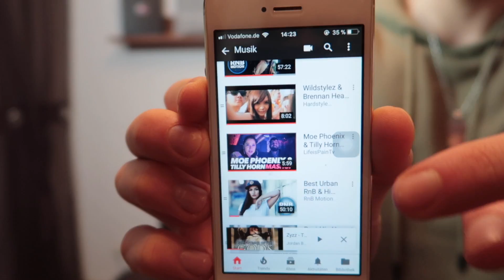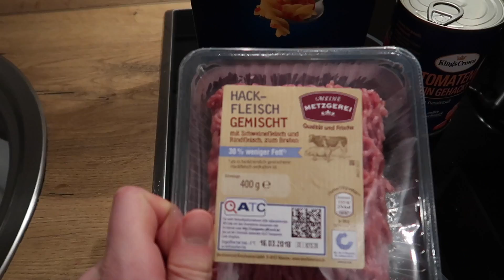FITNESS ALLTAG EINES JUGENDLICHEN BODYBUILDER!